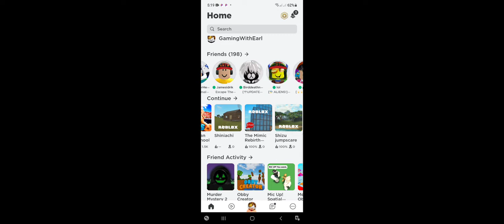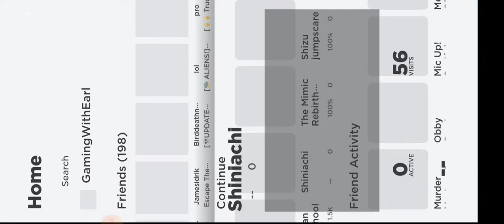Escaping The Carnival With Me And My Friend